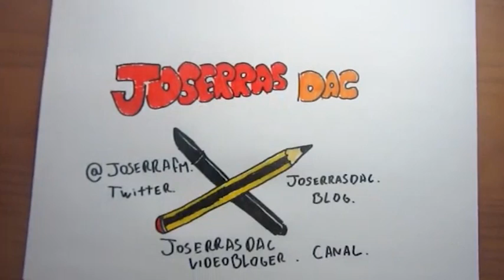Where creativity comes from: Joserra Fraga at TEDxYouth@Madrid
In this lively speech, Joserra explores which stimuli, people and experiences may have ingnited his desire to create. Joserra is speaker in this event and also the author of the drawings used to introduce the speakers and the event itself.  In the spirit of ideas worth spreading, TEDx is a program of local, self-organized events that bring people together to share a TED-like experience. At a TEDx event, TEDTalks video and live speakers combine to spark deep discussion and connection in a small group. These local, self-organized events are branded TEDx, where x = independently organized TED event. The TED Conference provides general guidance for the TEDx program, but individual TEDx events are self-organized.* (*Subject to certain rules and regulations)